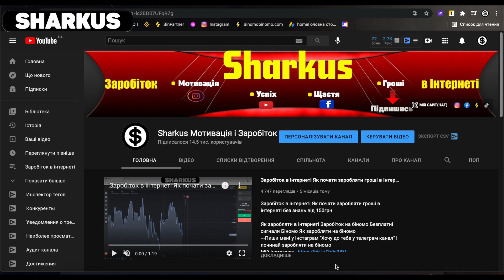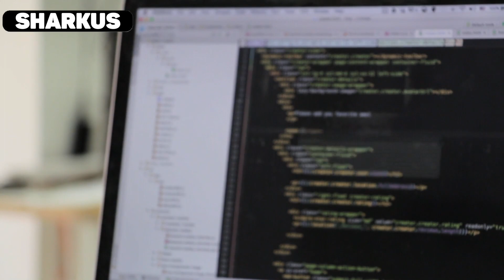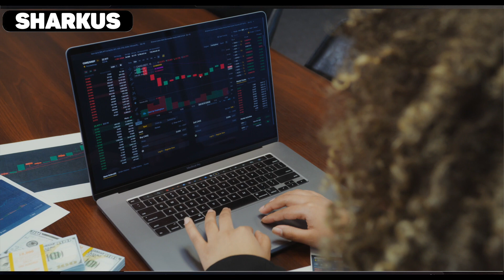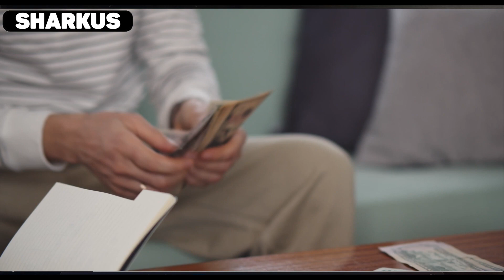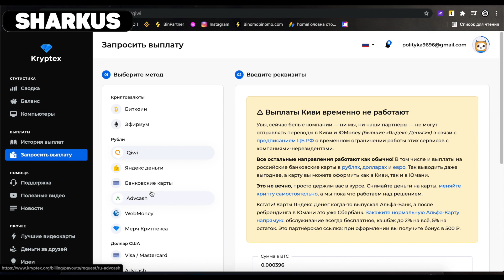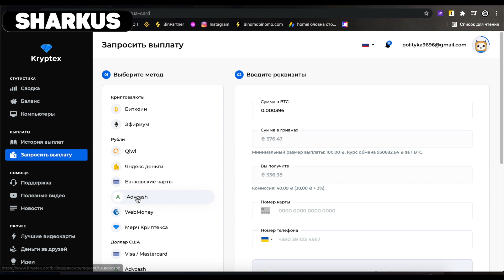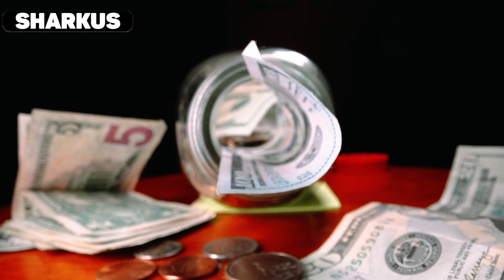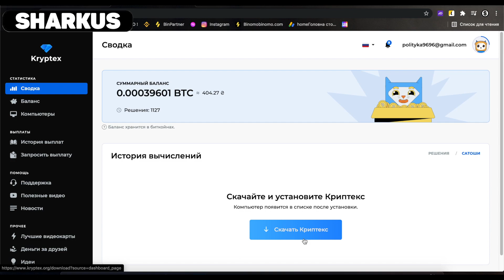Майнинг біткоіна з нуля на ноутбуці або пк Заробив 800грн у день Заробіток біткоіна з нуля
Друзі у цьому відео я розказую як купити акції на американській біржі : тобто пакозую як купити якції APPLE , як купити айкції фейсбук і так далі такого показую як зареєструватись на Freedom Finans(treydernet)
І як пройти верифікацію як легко купити аериканські акції? тут я детально розказав

 як інвестувати в акції
як інвестувати в акції,як інвестувати в україні,як інвестувати в нерухомість,фрідом фінанс україна,инвестиции,інвестиції,як інвестувати в срібло,як інвестувати в золото,як інвестувати в s&p 500,Як купляти акції США в Україні,купив акції сша в україні,фрідом фінанс,фрідом фінанс реєстрація,як купити акції,як купити акції в україні,як купити акції европейськи компаній,як почати інвестувати в акції,як купити акцію APPLE,як заробялти на інвестиціях в україні,sharkus